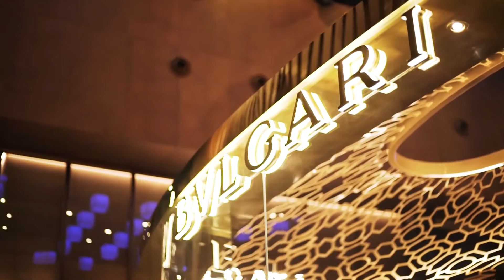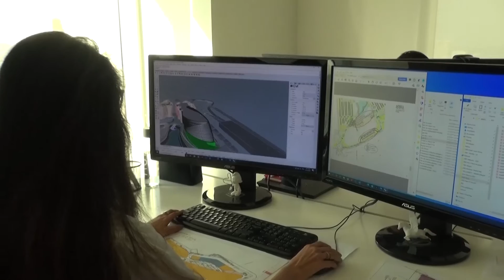Mr Gianni Ranaulo , Gianni Ranaulo Design